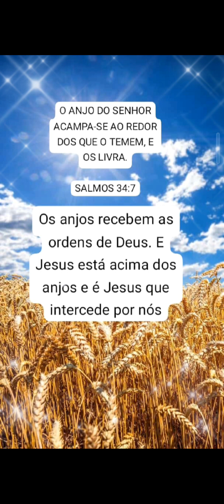os anjos recebem as ordens de Deus